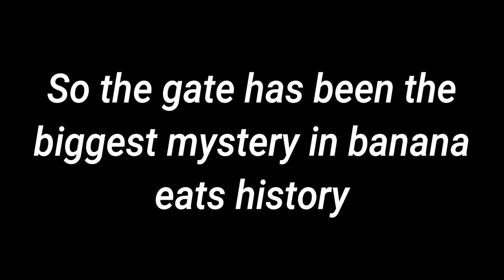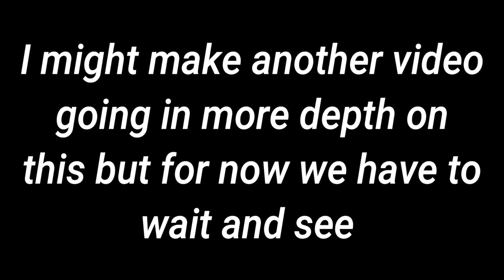Banana Eats Locked Gate Hotdog Secret..